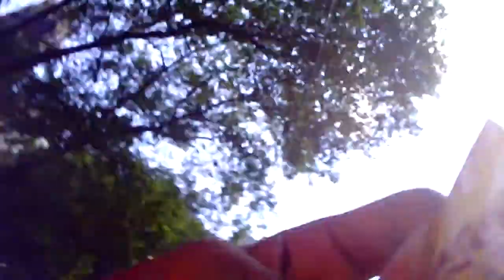Dominican Day Parade 2012 Pt 2